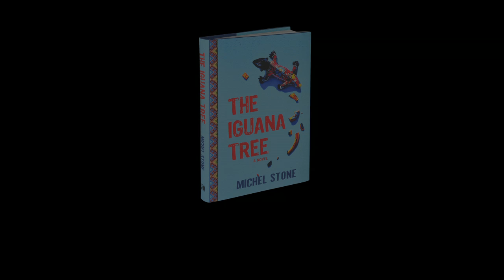Iguana Tree Trailer (Official)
Book Trailer for Michel Stone's The Iguana Tree. Set amid the perils of illegal border crossings, The Iguana Tree is the suspenseful saga of Lilia, Hector, and their infant daughter who separately make their way from Mexico into the United States, seeking work in South Carolina. This novel is a universal story of loss, grief, and human dignity.  Available 3.12.12 from Hub City Press. Find it wherever books are sold.